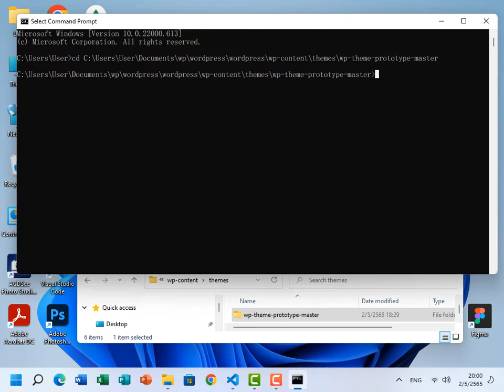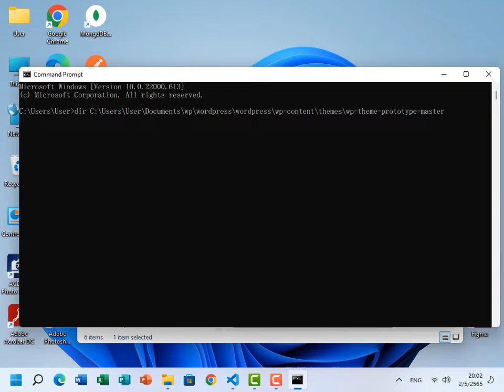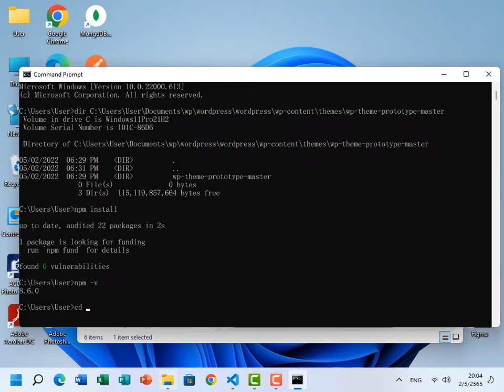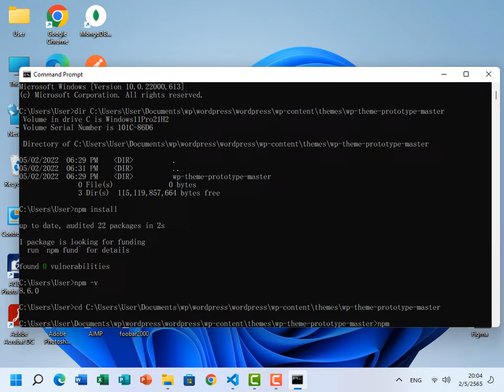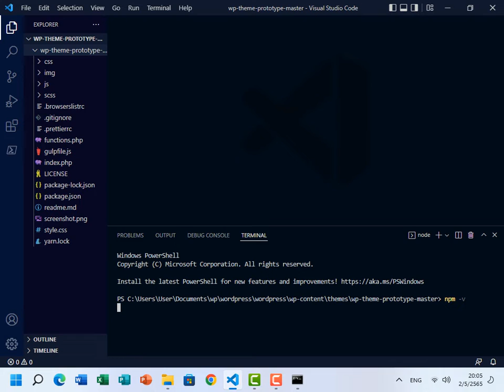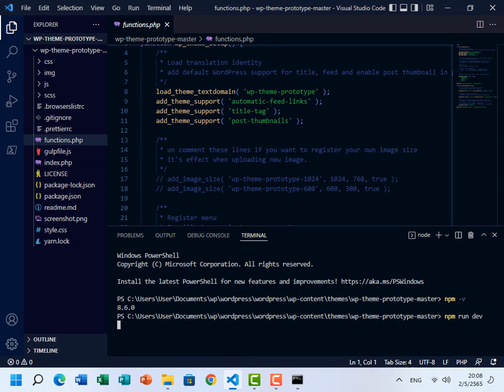Rec 2 5 25652